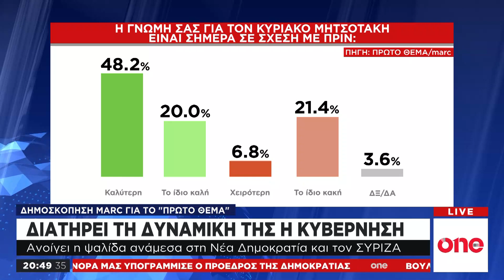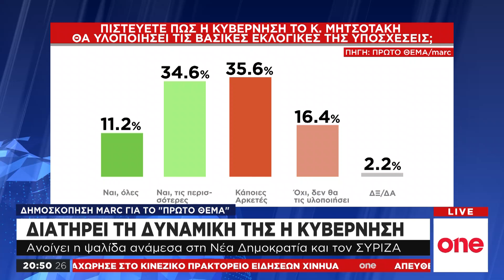Δημοσκόπηση Marc: Ανοίγει η «ψαλίδα» ΝΔ - ΣΥΡΙΖΑ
Στα ύψη βρίσκεται η αξιοπιστία της κυβέρνησης της Ν.Δ όσον αφορά την υλοποίηση των προεκλογικών δεσμεύσεών της, σύμφωνα με δημοσκόπηση της MARC για λογαριασμό της εφημερίδας «ΠΡΩΤΟ ΘΕΜΑ». Στην πρόθεση ψήφου το κυβερνόν κόμμα ανοίγει ακόμη περισσότερο την ψαλίδα με την αξιωματική αντιπολίτευση.